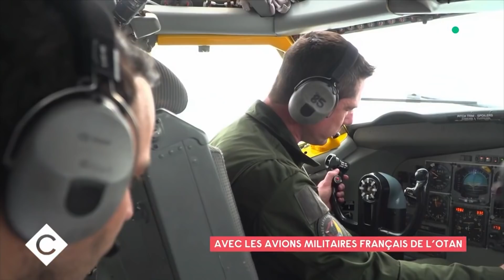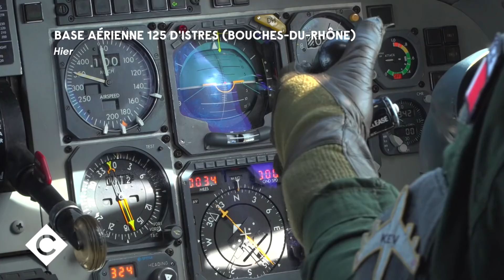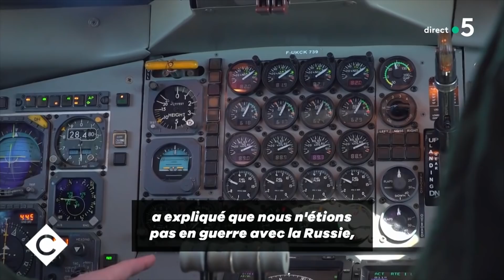Avec les avions militaires français de l’OTAN - C à vous - 01/04/2022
Ce soir dans la Story de Mohamed Bouhafsi : Avec les avions militaires français de l’OTAN